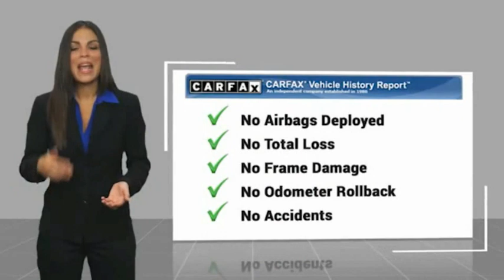2018 Chevrolet Traverse G636161A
2018 Chevrolet Traverse LT Cloth w/1LT

Equipped with a rear air conditioning, push button start, braking assist, dual climate control, stability control, traction control, anti-lock brakes, dual airbags, side air bag system, and digital display, this 2018 Chevrolet Traverse LT Cloth w/1LT is a must for smart drivers everywhere.  It comes with a 6 Cylinder engine.  This one's available at the low price of $28,932.  Drive away with an impeccable 5-star crash test rating and prepare yourself for any situation.  For a good-looking vehicle from the inside out, this SUV features a classic black currant metallic exterior along with a dark atmosphere/medium ash gray interior.  Even the passengers in the back seat will ride in comfort thanks to the rear air control.  View this beauty and our entire inventory today! Call for more details.